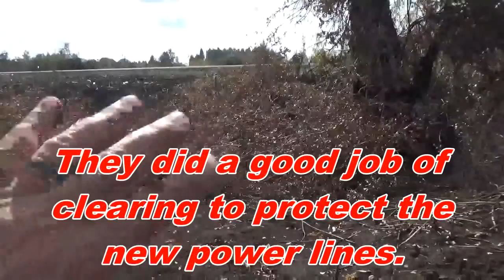Classic Truck Ranch Oregon Wildfire Cleanup (CTR-211)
In this video we show the work involved with cleaning up after a major windstorm that took down over a dozen large trees downing power lines and starting a  wildfire on the Classic Truck Ranch.